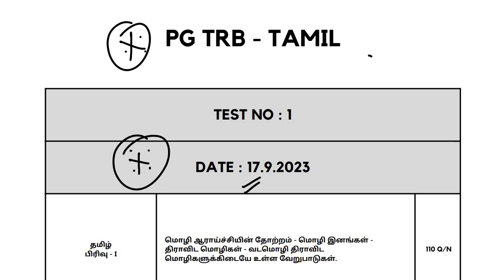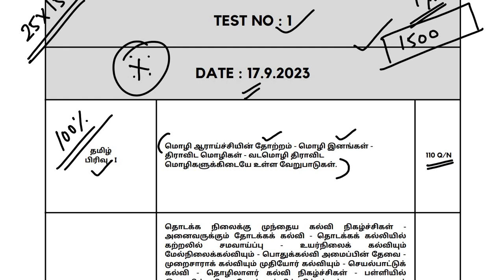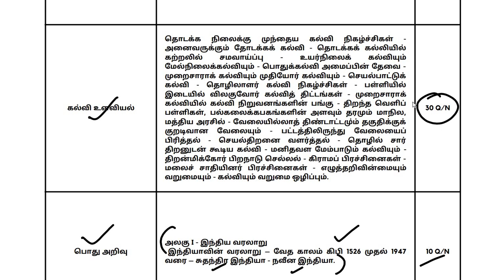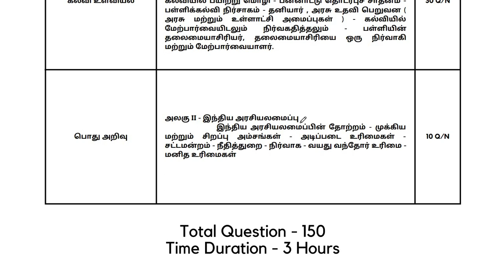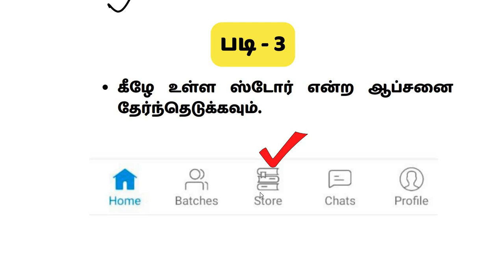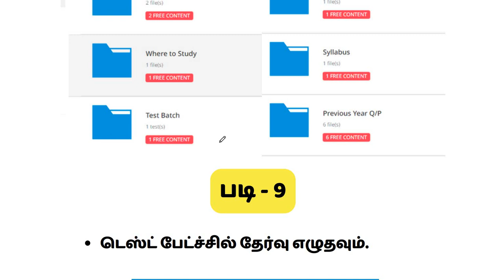PG TRB தமிழ் Test Batch | Tamil Test Batch | Study Plan | 25 Test Series | 2023 - 2024 PG TRB